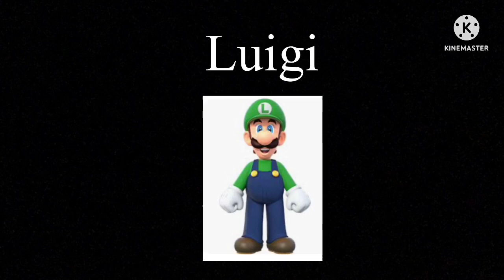The Luan Show | Seven’s New Look | Ep.2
The Luan show presents Odo numberblock 7 Luigi Isabelle Luan and Steve

Seven is getting his new look and the others will like it

The Luan Show Is For All Ages